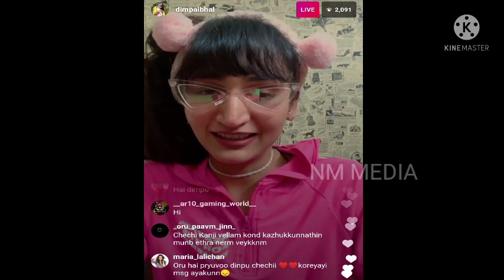BIGGBOSS FINALE UPDATES !! DIMPAL LIVE SURPRISE 😍